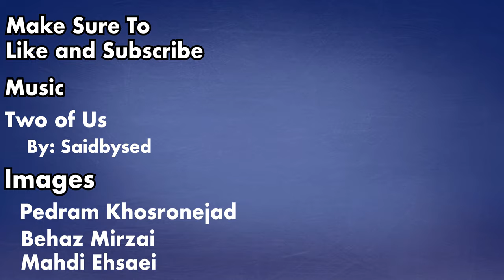Iran's Forgotten People: Afro-Iranians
Iran is a country that many in the west are all too familiar with, but little is actually known about the nation and its people. VERY little is known about the community of black Iranians who inhabit southern Iran. Afro-Iranians arrived in Persia centuries ago and continue to live and thrive in the nation to this very day. Watch the video to learn about them and how they ended up in a country thousands of miles away from their origins.

You can follow me on other platforms as well!